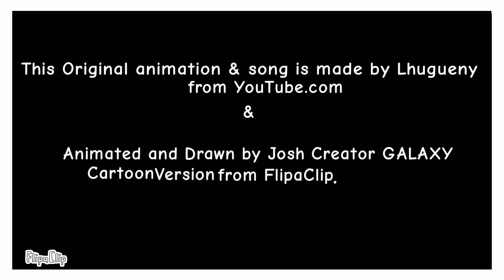GODZILLA KING OF THE MONSTERS THE MUSICAL! (Josh Creator GALAXY Comic Dub Version From Lhugueny:)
Characters: Godzilla as Spike from Mlp fim, King Ghidorah as the Diamonds Blue,white and yellow from SU & Future, Rodan as Woody woodpecker from Woody woodpecker show on CN,Mothra as Silkie from Teen titans Go!, Maddie's mom,dad and soldiers as Godzilla people, Alan Jonah as King Ghidorah and Serizawa as Rodan. In FlipaClip.